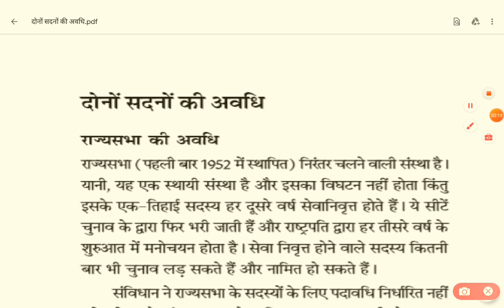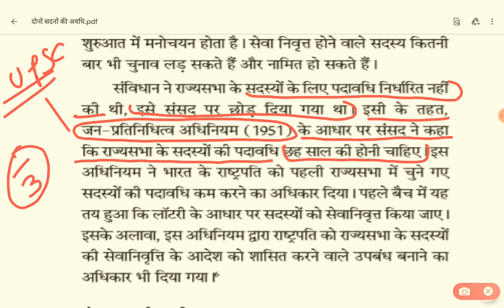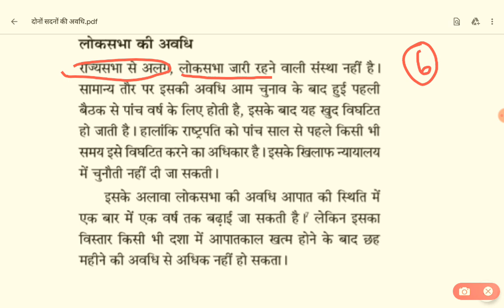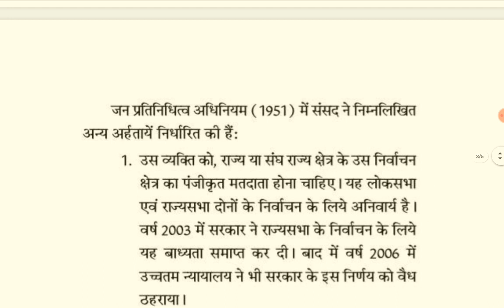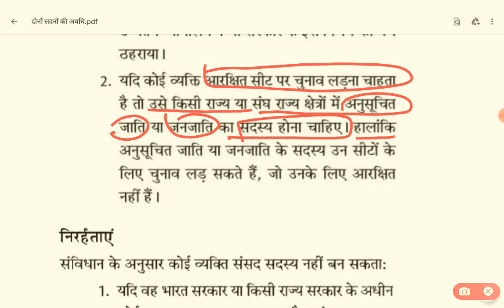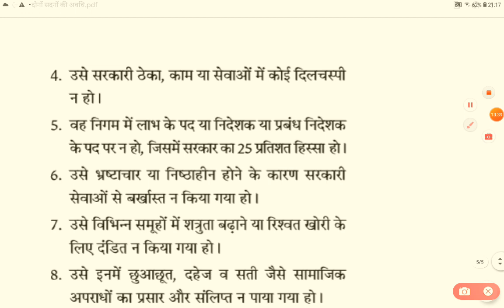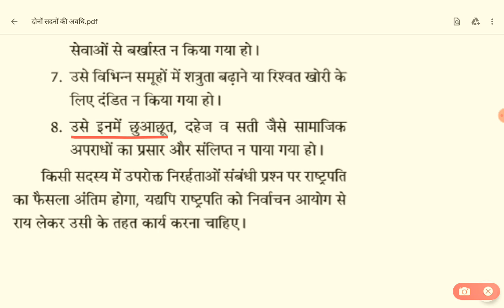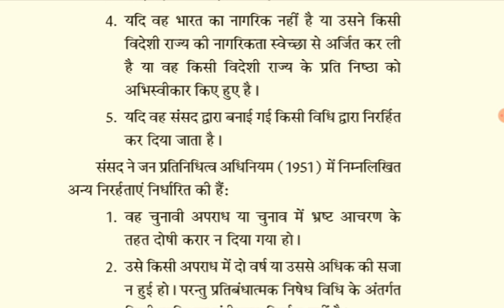राज्यसभा लोकसभा की अवधि | Council of States | House of the People | Lok Sabha | Lakshmikant polity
Hello friends,  in this video i will tell you about Parliament,Council of States,House of the People  . This video is in Hindi. It is one of the most important topics for all exams like UPPSC, UPSC. I have given my best to capture the most of the Indian Polity  . I hope you will like it and may be benefited.